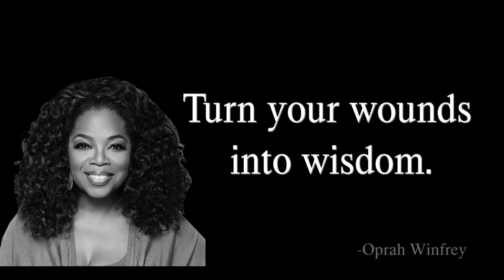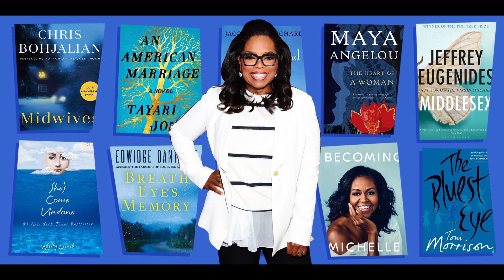Oprah Winfrey: From Adversity to Inspiration | The Remarkable Journey of a Global Icon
🔥 Unveiling the Remarkable Journey of Oprah Winfrey! 🔥 Welcome back to Marshmallow Box, where we explore the lives of extraordinary individuals who have left an indelible mark on the world. Join us as we delve into the captivating story of Oprah Winfrey, a name synonymous with empowerment, positivity, and transformation. From her early struggles to her rise as a global icon, Oprah's journey is a testament to resilience, determination, and the power of making a difference. Get ready to be inspired and uplifted by the life of a true trailblazer!